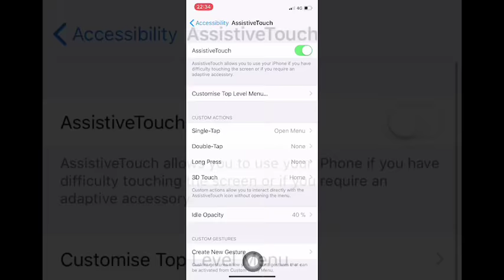How to get back the Home button on iPhone X